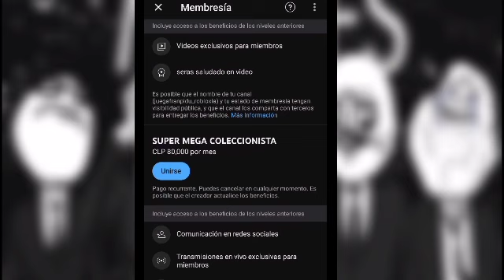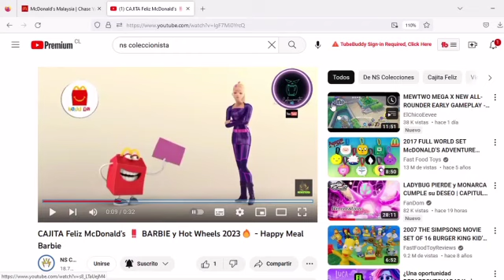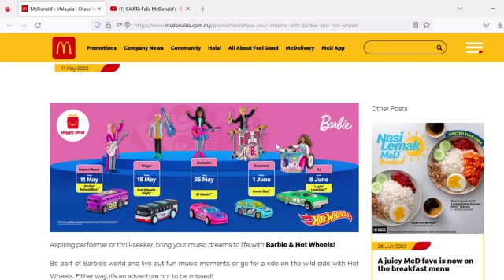YA LLEGO barbie y hot wheels EN Mcdonald's CAJITA FELIZ junio/julio 2023